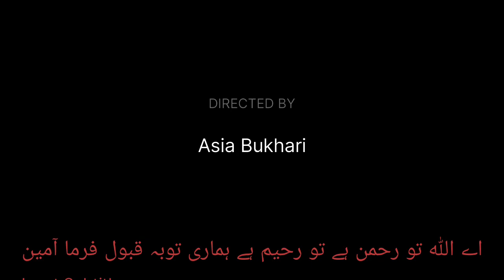اے اللہ نظر کرم فرما آمین آمین آمین